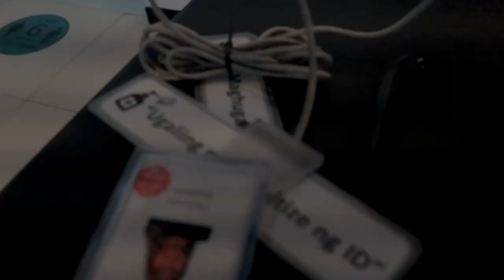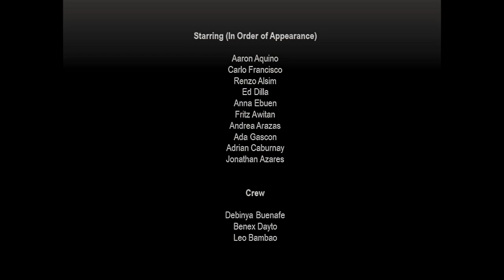Analog Devices Inc. (ADCV) Product Engineering